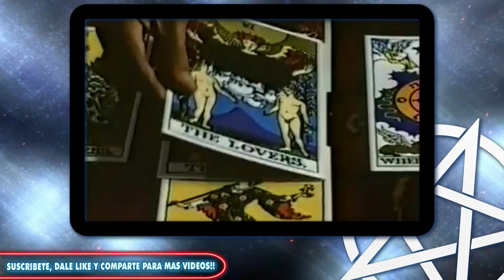🔮PELÍCULAS DE BRUJAS O BRUJERÍAS 7🔮 (Años 1971/1972).